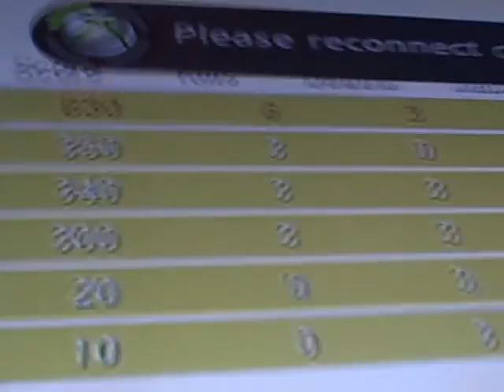Epic One In The Chamber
I go around owning everybody and win